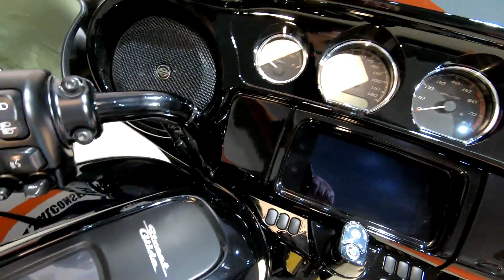New 2023 Harley-Davidson Street Glide ST FLHXST Motorcycle For Sale Near Atlanta, GA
to view this New Black 2023 Harley-Davidson Street Glide ST FLHXST for sale near Atlanta, Georgia.

Stock #: 84338765

FALCONS FURY HARLEY-DAVIDSON, GA
Address: 900 Dogwood Dr SE, Conyers, GA 30012

Description:
This 2023 Harley-Davidson Street Glide ST FLHXST is for sale at Falcons Fury Harley-Davidson located near Atlanta, GA.

About Us:
Falcons Fury Harley-Davidson® is Atlanta's premier Harley-Davidson® dealership for over 20 years. Located off I-20 on exit 80, Falcons Fury Harley-Davidson® has been a national influencer in the motorcycle industry and the local community. We pride ourselves on having the largest NEW and Pre-Owned Inventory in the southeast. We provide financing options, service warranties, and powertrain warranties that others can't deliver.

You will find our MotorClothes Merchandise personnel are educated experts who are able to give you the guidance you'll need when purchasing all the riding gear you desire. They can help you with your individual riding needs or a gift for someone special. Ask them about our large selection of Harley® collectibles too!

The Service Department is staffed with Harley-Davidson® factory-trained, PHD-certified service technician's ready, willing, and able to fulfill all your Harley motorcycle service needs. Our Service Department features a free-standing dyno room and offers complete services from routine maintenance to full customized builds. We are open seven days a week.

Our Parts staff can answer your questions from maintenance, to audio engineering, to chrome or blacked-out accessorizing. If high performance is your desire, then talk to our trained specialists. They have the knowledge and experience to help you with all your needs.

We love the open road at Falcons Fury Harley-Davidson®, and we are excited to help you experience the fun and adventure that a quality Harley-Davidson® motorcycle can bring into your life!